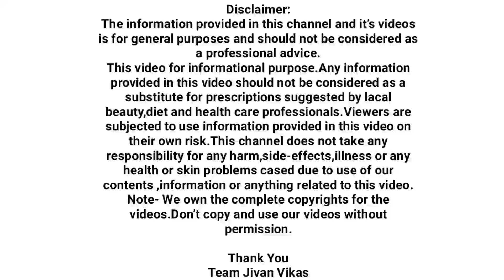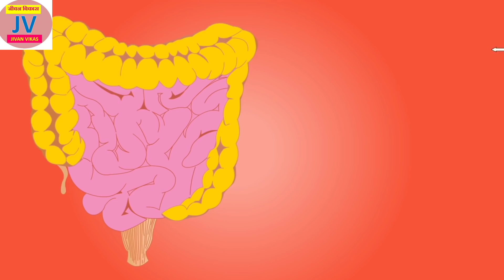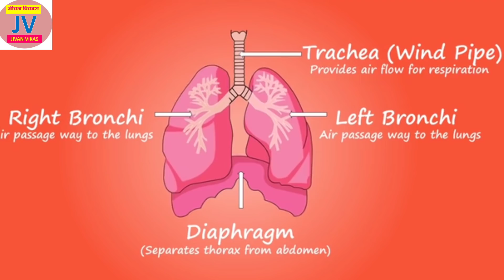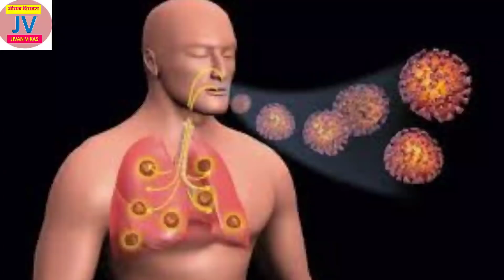कोमट पाण्यात मिक्स करा हा १ पदार्थ | सर्दी खोकला ताप कफ क्षणांत गायब,प्रतिकारशक्ती १० पट,श्वसनविकार